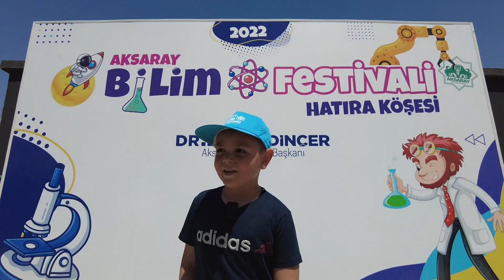Fenomen Yasin Aksaray Bilim Festivalinde